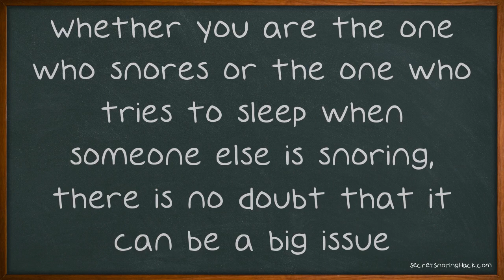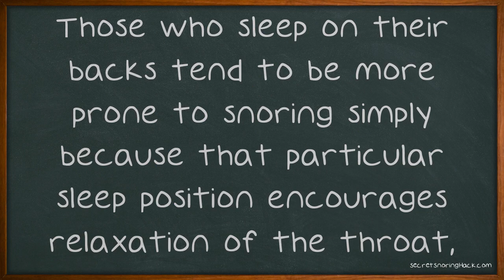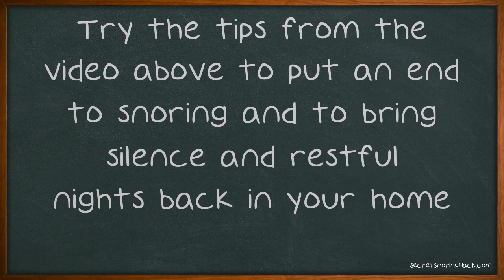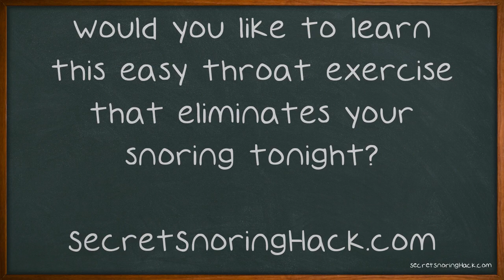How To Get A Better Night Of Sleep While Snoring.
How To Get A Better Night Of Sleep While Snoring. Many people are affected by snoring. Whether you are the one who snores or the one who tries to sleep when someone else is snoring, there is no doubt that it can be a big issue. But there remedies and steps you can take to put an end to snoring. Use the tips from this video to put an end to snoring and regain your peaceful nights.